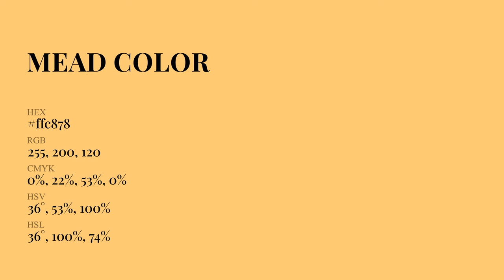Mead color ffc878 hex Cool Yellow color ffc878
What color is Mead ? ffc878 hex, Cool Yellow color ffc878

Hex ffc878 Color Code is also known as Mead color